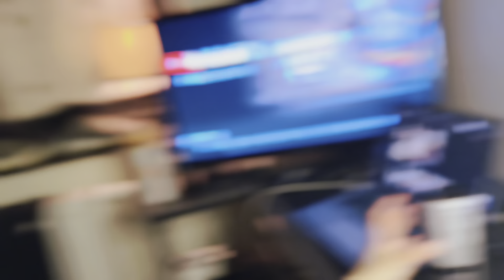Why I Stopped Gaming